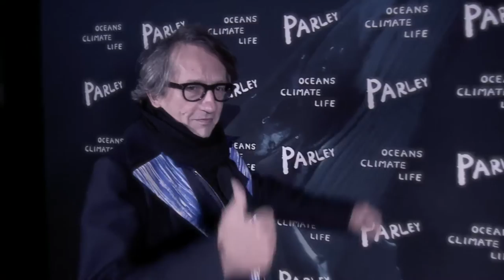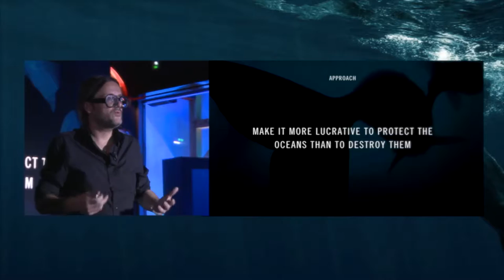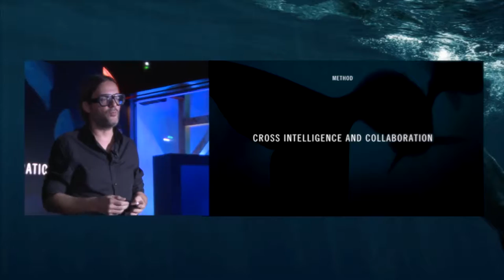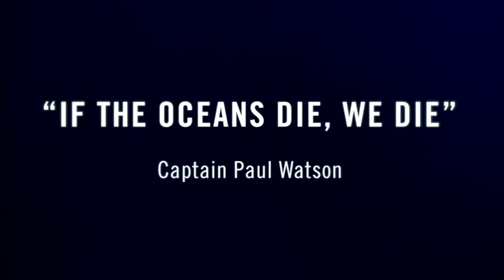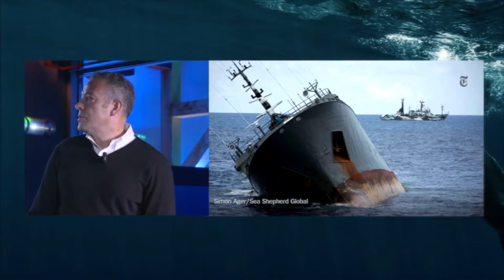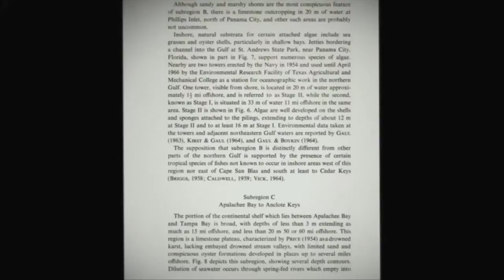Parley x COP21(Part I) — Oceans. Climate. Life.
Nicolas Hulot / Cyrill Gutsch / Jefferson Hack / David De Rothschild / Gulliaume Néry / Patricia Ricard / Ian Urbina / Vivienne Westwood, Captain Paul Watson & Cyrill Gutsch / Sylvia Earle

Dec. 8-9, Parley for the Oceans turns the legendary Les Bains into a collaboration space for "Oceans. Climate. Life." during COP21 in Paris.

The two-day summit kicked off with a series of Parley Talks hosted by Cyrill Gutsch and Jefferson Hack.

Parley for the Oceans is the space where creators, thinkers and leaders come together to raise awareness for the beauty and fragility of the oceans, and collaborate on projects that can end their destruction.